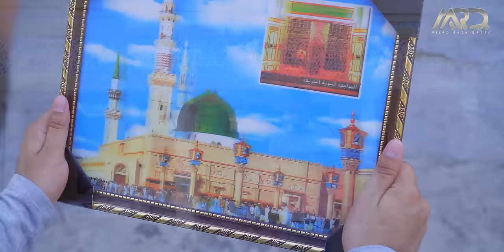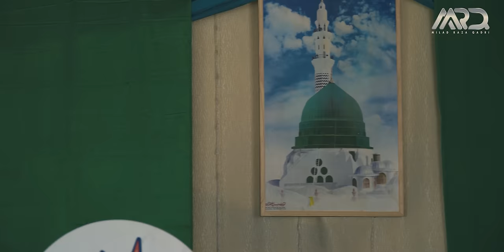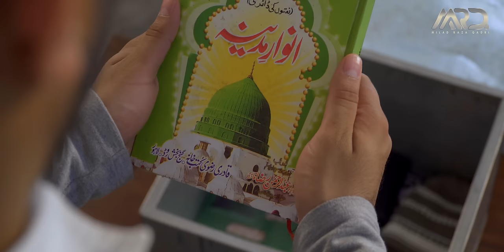Milad Raza Qadri | Ho Nigah-e-Karam | Official Video | Latest Story based Video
Ho Nigah-e-Karam Official Video by Milad Raza Qadri